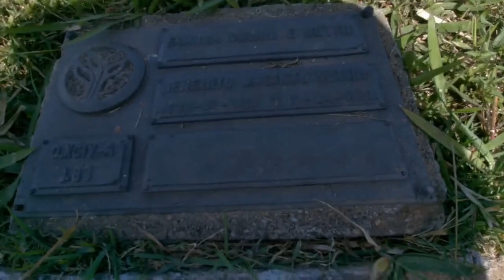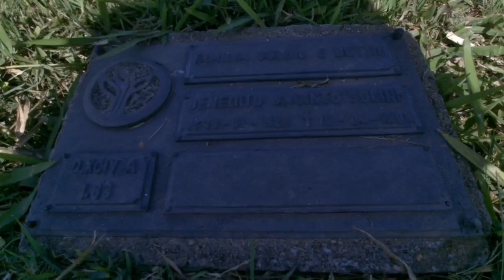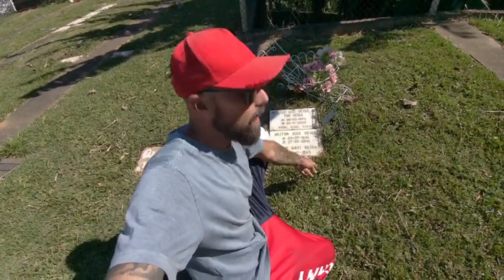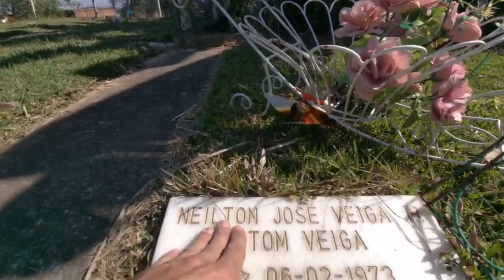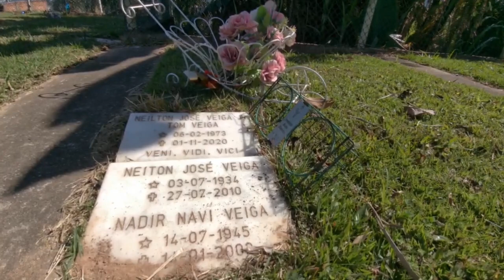Cemitério Horto Florestal sepultado Zé Bettio , Tom Veiga .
Galera sobre o vídeo de hoje é no cemitério Horto Florestal, localizado no alto da Serra da Cantareira na zona Norte da cidade de SP .
E a pedido , quero homenagear o tão querido Zé Bettio e no final do video vou onde foi sepultado o Louro Jose ( Tom Veiga ) .

José Bettio, mais conhecido como Zé Béttio, foi um radialista, cantor, acordeonista e compositor brasileiro.
Considerado um dos maiores nomes do rádio brasileiro, fez muito sucesso nos anos 1970 e 1980.
Tinha como irmãos o também radialista Osvaldo Bettio e o acordeonista e compositor Arlindo Bettio, já falecidos.
Nascido na cidade de Promissão, em 1926, iniciou sua carreira como sanfoneiro, participando dos grupos “Sertanejos Alegres” e “Zé Bettio e seu conjunto”. Inicialmente montou um trio (já que naquela época toda dupla sertaneja tinha um sanfoneiro) onde ele era o solista. Tornou-se locutor da Rádio Difusora de Guarulhos aos sábados por acaso depois de ler um anúncio. Com jeito coloquial de falar, acabou sendo contratado como radialista.
Passou depois pela Rádio Cometa e Rádio São Paulo. Descoberto por Francisco Paes de Barros, foi para as rádios Record (anos 1970), onde ficou conhecido a âmbito nacional, Capital (anos 1980) e Gazeta. Voltou à Rádio Record em 2006, onde comandou um programa matinal até o final de 2009. Foi um fenômeno de audiência entre os anos 1970, 1980 e 1990.
Eternizou vários bordões populares, como “acorda, joga água nele!”, e lançou nomes importantes da música sertaneja como Milionário & José Rico.
Zé Bettio se aposentou em 2009 na Rádio Record. Em 2016, sofreu um AVC.Após sua aposentadoria, Zé Béttio passou seus últimos anos de vida recluso em seu sítio, no interior de São Paulo.
Faleceu em 27 de agosto de 2018, aos 92 anos enquanto dormia.

Neilton Veiga Junior ou, simplesmente, Tom Veiga, foi um ator brasileiro conhecido por manipular e dar voz ao Louro José nos programas 'Note & Anote' e 'Mais Você', de Ana Maria Braga.
Foi no programa exibido na Record TV que Ana Maria Braga decidiu ter um mascote na atração para atrair o público infantil. Naquela época, anos 1990, o 'Note & Anote' ia ao ar após uma sessão de desenhos animados. Tom, que trabalhava na equipe, foi o escolhido para manipular e dar voz ao papagaio depois que divertiu seus colegas de trabalho em um intervalo comercial.
A parceria iniciada em 1996 se estendeu por mais de 24 anos e gerou brinquedos e outros itens com a marca do Louro José, que ao estrear na Globo em 1999 ganhou um próprio crachá.
 Sua última aparição no programa se deu em 30 de outubro de 2020. Dois dias depois, em 1 de novembro, seu intérprete foi encontrado morto em sua casa, vitimado por um acidente vascular cerebral hemorrágico provocado por um aneurisma.